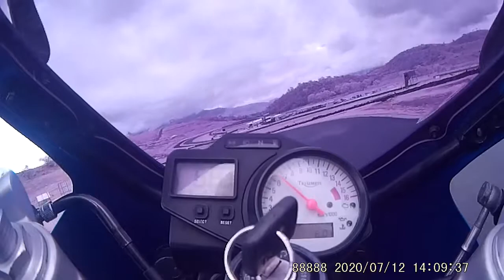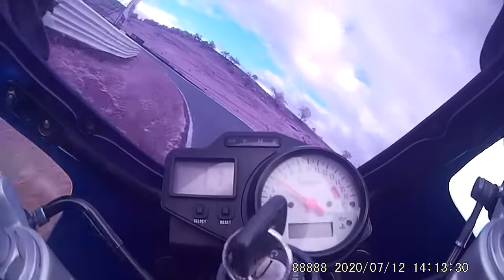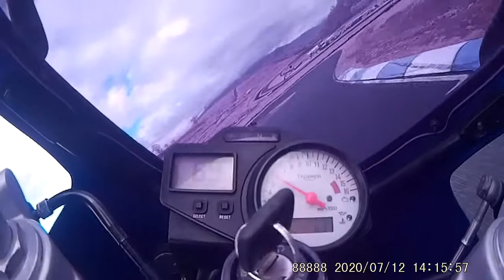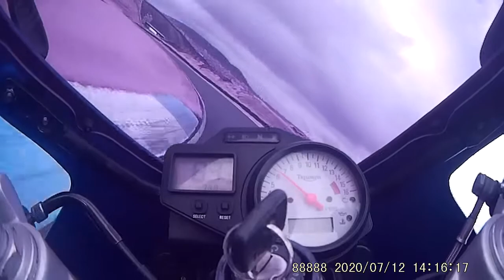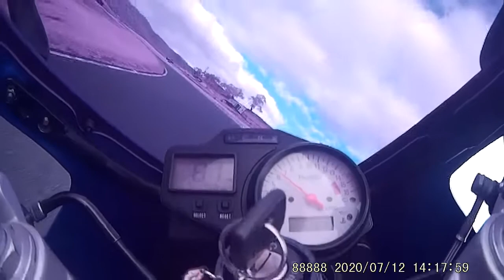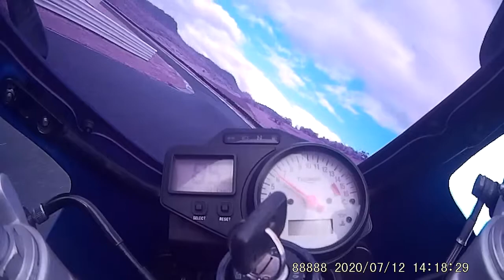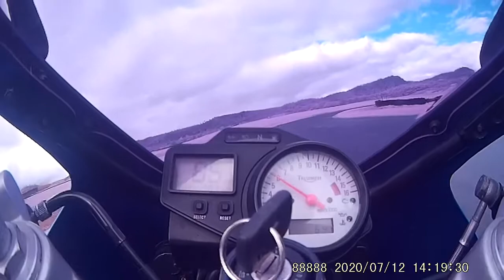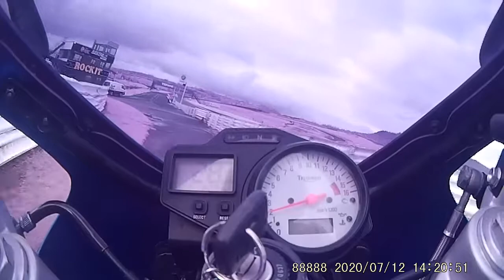Baskerville Ride Day Triumph TT600 Advanced Group - Session 3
Cold and wet, full road trim, Michelin Pilot Road 4s